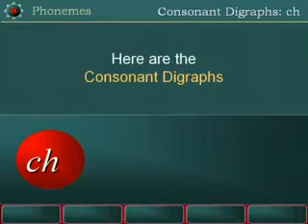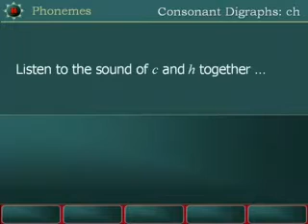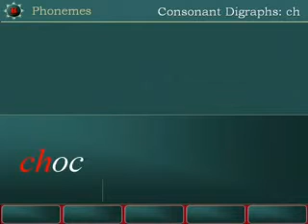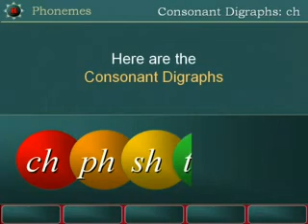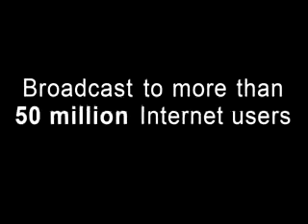Phoneme ch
Lesson in Phonemes, Consonant Digraph ch